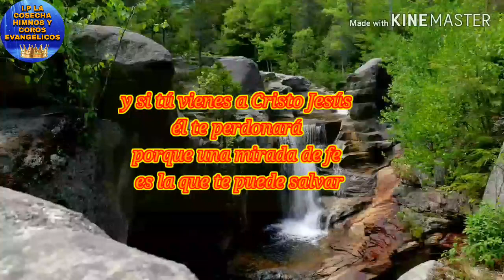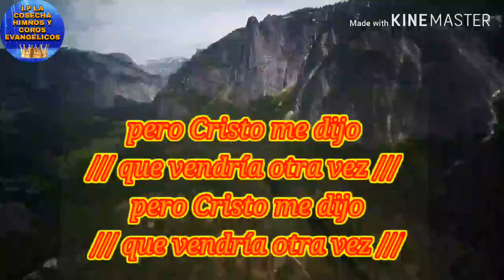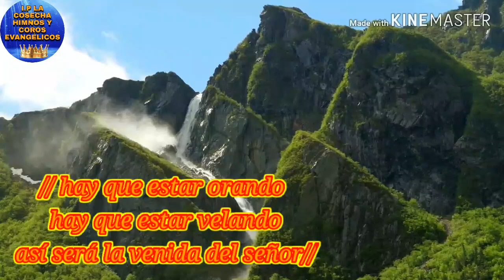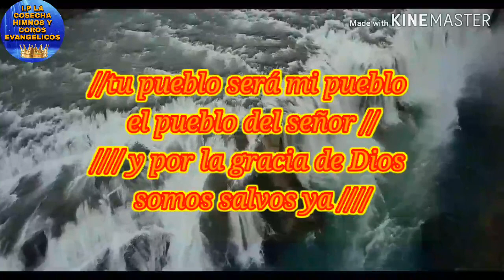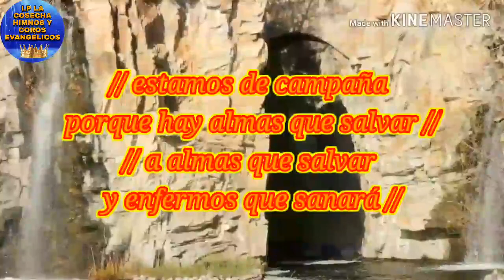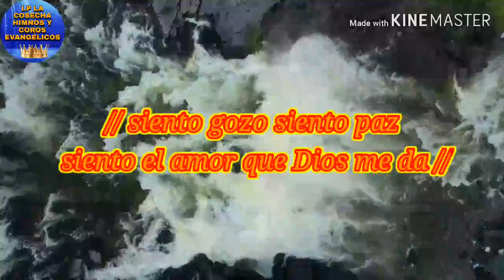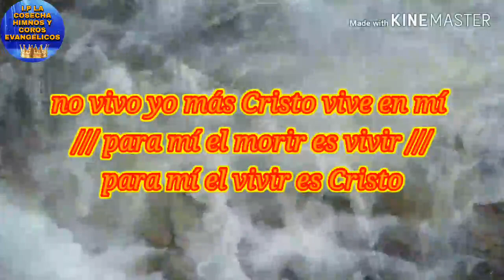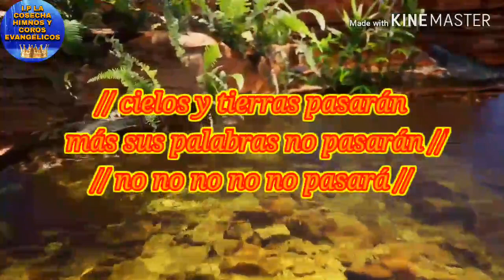Alabanzas de la iglesia pentecostal la cosecha Evangelista Víctor Martínez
Alabanzas que se cantan en el ministerio Iglesia Pentecostal la cosecha cantados por evangelista Víctor Martínez

presidente y fundador
 pastor Francisco córdova

Misión: Predicar el Evangelio del Señor Jesucristo en todo el Mundo para la salvación de las almas.

Iglesia Pentecostal La Cosecha
IGLESIA PENTECOSTAL LA COSECHA Fue fundado el 18 de Diciembre de 1992 por revelación del Espíritu Santo cuando el Pastor: Francisco Córdova Rodríguez, Presidente y Fundador de este Ministerio Cristiano, estaba en el país de Panamá, predicando la palabra de Dios.

Terminología del nombre de nuestra Iglesia

IGLESIA Personas que profesan el Evangelio (Hechos 14.27)

PENTECOSTAL Poder de Dios (Hechos Cap. 2; y Cap. 10 Vers. 38)

LA COSECHA Nombre profético que Dios desde tiempos antiguos por palabra del profeta Isaías dio a conocer. (Santa Biblia RVR 1960 Isaías 17.11)

Predicamos el Evangelio del Señor Jesucristo, para salvación de las almas, con milagros y sanidades para los enfermos, conforme está escrito en la Santa Biblia en San Marcos capítulo 16 versículo 15 al 18 y creemos en la palabra de Dios desde Génesis hasta Apocalipsis sin agregar ni quitar a la palabra de Dios como dice en:

DEUTERONOMIO CAP. 4 VERS. 2

No añadiréis a la palabra que yo os mando, ni disminuiréis de ella, para que guardéis los mandamientos de Jehová vuestro Dios que yo os ordeno.

1 PEDRO CAP. 4 VERS. 11

Si alguno habla, hable conforme a las palabras de Dios; si alguno ministra, ministre conforme al poder que Dios da, para que en todo sea Dios glorificado por Jesucristo, a quien pertenecen la gloria y el imperio por los siglos de los siglos. Amén.

APOCALISIS CAP. 22 VERS. 18 Y 19

18 Yo testifico a todo aquel que oye las palabras de la profecía de este libro: Si alguno añadiere a estas cosas, Dios traerá sobre él las plagas que están escritas en este libro.

19 Y si alguno quitare de las palabras del libro de esta profecía, Dios quitará su parte del libro de la vida, y de la santa ciudad y de las cosas que están escritas en este libro.

Damos gracias a Dios que desde que se abrieron las puertas de la IGLESIA PENTECOSTAL LA COSECHA hasta la actualidad, Dios se está manifestando grandemente con milagros, sanidades, bendiciones, perdonando al pecador y dando salvación para nuestras almas.

Tenemos cerca de 200 locales propios en diferentes lugares del Perú y un aproximado de 15 000 miembros activos de la IGLESIA PENTECOSTAL LA COSECHA a nivel nacional, para la GLORIA Y HONRA DE DIOS CREADOR DEL CIELO Y DE LA TIERRA. También una gran sintonía a través de la emisora CADENA RADIO VISION y otras repetidoras donde se transmite el Programa La Voz de Salvación. Asimismo muchos nos ven a través de la señal en vivo y en directo que se realiza a través de nuestra página web y el canal de YouTube y ahora también nuestras redes sociales.